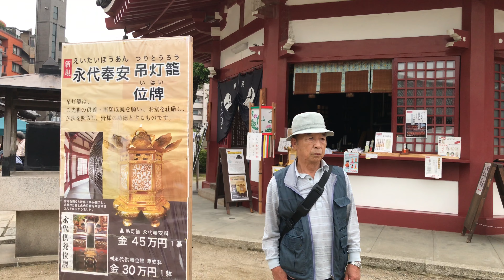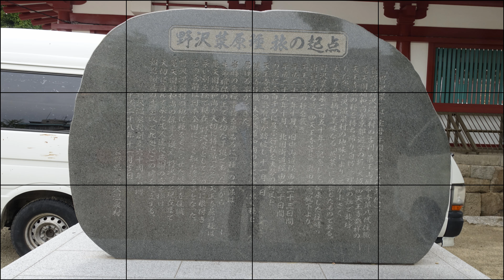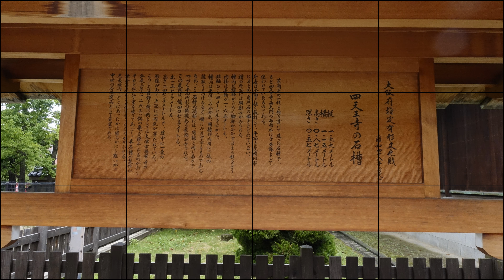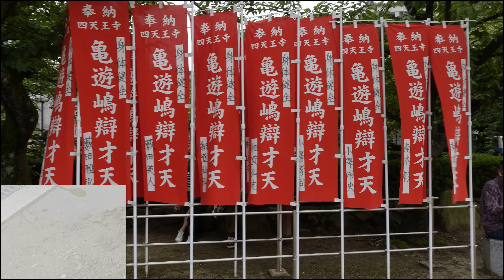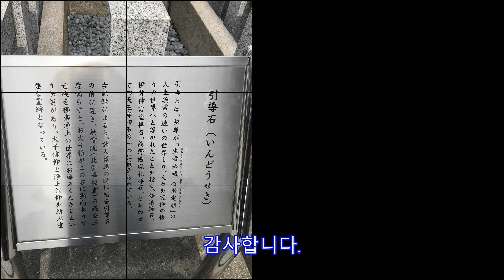[오사카여행] 오사카 시텐노지, 四天王寺(사천왕사) & 벼룩시장에 가다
오사카여행 시텐노지 일본여행 오사카 시텐노지四天王寺 & 벼룩시장_